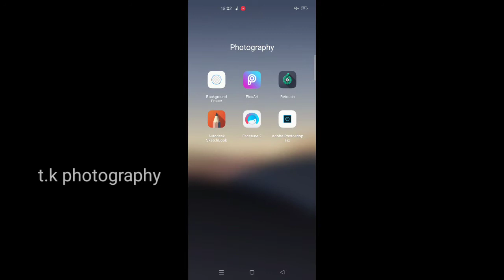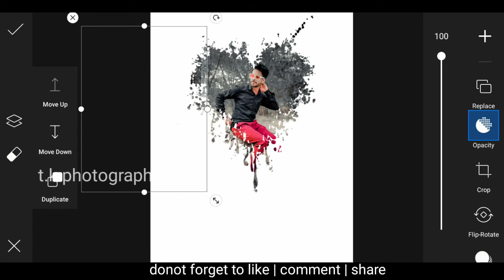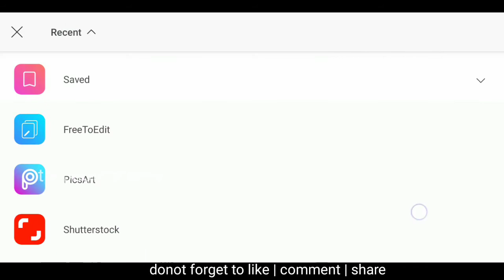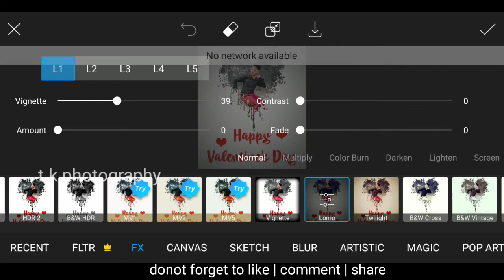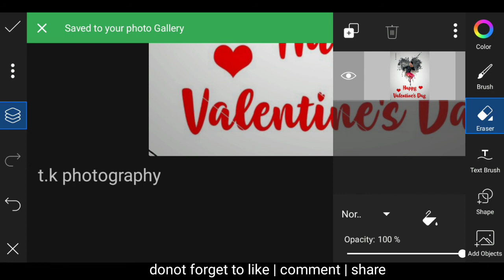happy valentines day photo editing 2021 || valentines day special editing in picsart t.k photography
Hi Guys. 😉

Link ➤

Link ➤

Download Stock [ Background, Hair png, and Text]
Link ➤

Link ➤

Link ➤

keywoard
➤how to change background in picsart
➤how photo editing in mobile
➤how photo editing in snapseed
➤Snapseed Background Change Photo Editing
➤Picsart Editing Change Photo Background Colour
➤New Creative Poses For Photoshoot | Live Photoshoot For Men
➤instagram cretive photo editing